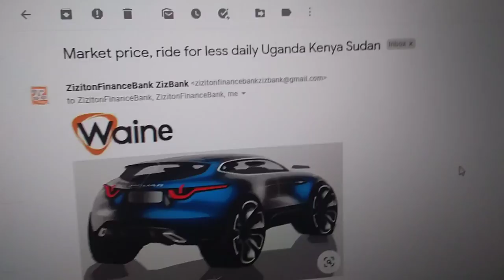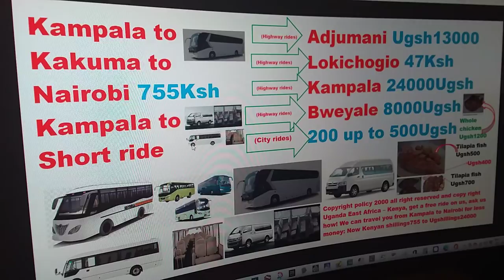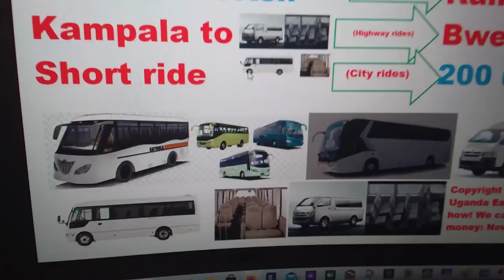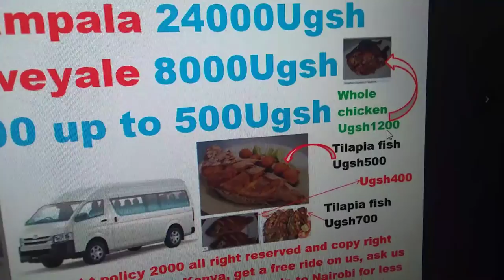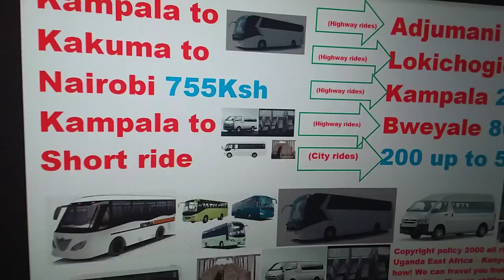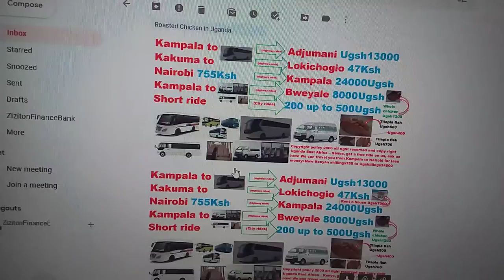Ride for less daily Kampala to Adjumani Ugsh13000:Kampala to Nairobi Ksh563.36: 2021-9999marketprice